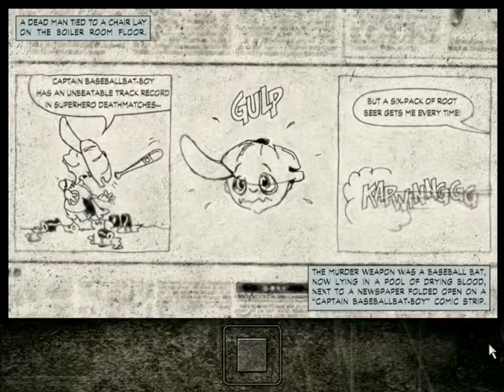Max Payne Playthrough Part 6: Bar fight failure